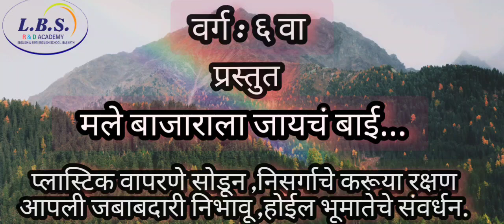मले बाजाराला जायचं बाई (वर्ग: ६ वा) lbsvidyayalay#